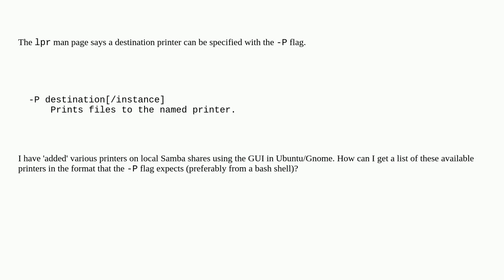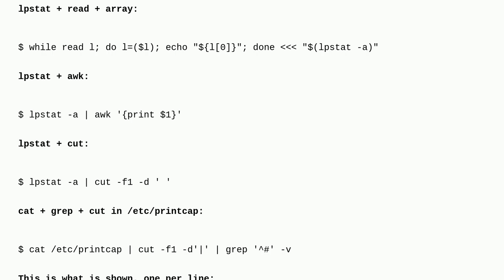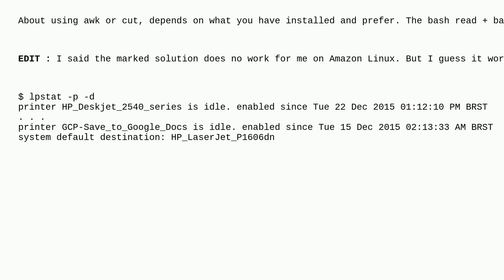How to list printer names acceptable for use with lpr?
A special thanks goes out to the community

  bash linux ubuntu lpr printing